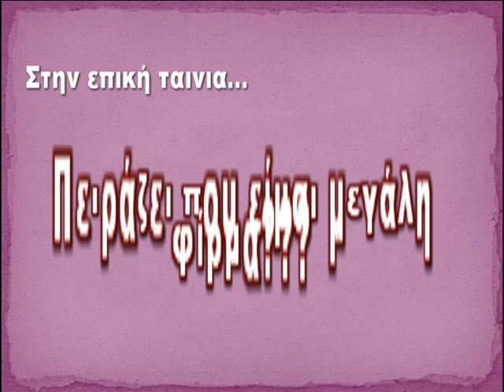Tripod dog song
Το video αυτό δημιουργήθηκε για να τιμήσει την αρχή της τηλεοπτικής καριέρας του  mousli μας που μετά την προβολή του σε μεγάλο τηλεοπτικό κανάλι πανελλήνιας εμβέλειας έγινε "ΦΙΡΜΑ"

Σκηνοθέτης : Μαμά Ελένη
Β. Σκηνοθέτης: Μαμά Δέσποινα
Μονταζ: Μπαμπάς Γιάννης
Ψυχολογική υποστήριξη παραγωγής: Μπαμπάς Δημήτρης
Καφέδες,κρέπες,τόστ: Γιαγιά Μάρθα